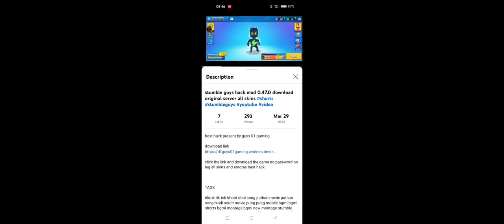stumble guys hack mod 0.47.1 guys 01 gaming hack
pubg mobile
bgmi short
attitude video
amazing video
old pubg
chintu tv
bgmi life
stumbleguys free
stumbleguys mod

next hashtags

pubg mobile
bgmi short
attitude video
amazing video
old pubg
chintu tv
bgmi life
guys 01 gaming 0.46.3
stumbleguys hack
stymbleguys montage
pubg montage
bgmi montage
bgmi new montage
stumbleguys montage
unlimited gems
old vs new

stumbleguys youtube
stumbleguys spin
stumbleguys tiktok